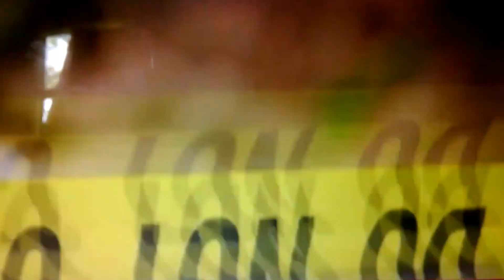North Carolina man admits to killing, burning NC couple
Have you been blessed by Last Days Prophecy Church, and would like to help with the ongoing work we do. Your generous gift helps support the cost of net, website, bibles for new believers & ect. God Richly Bless you in Jesus Name Amen! Thank you.